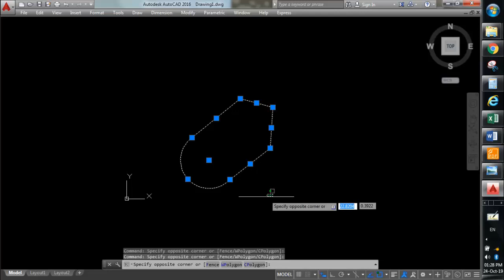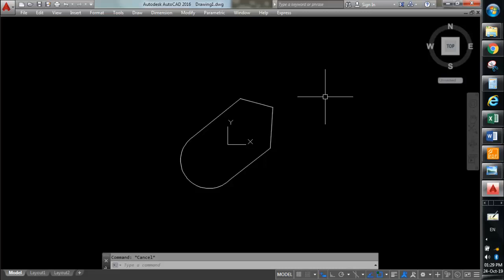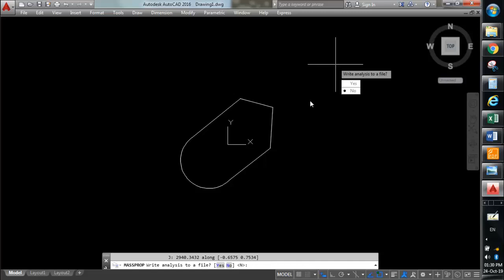AutoCAD Tricks 05 ايجاد مركز الثقل وجميع الخصائص الهندسية أي شكل مصمت